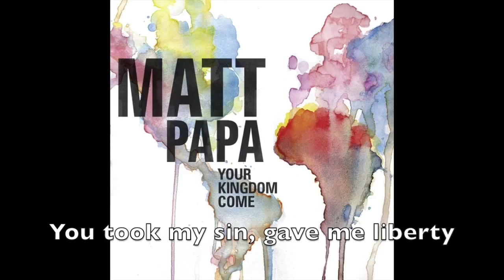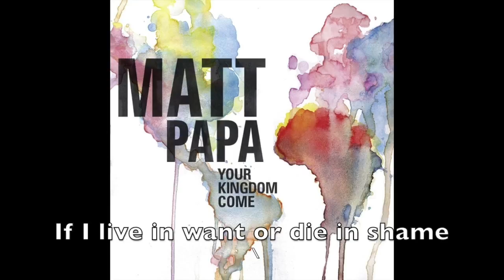Matt Papa - Hymn in C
God of love, You came to earth
Born in a manger, the incarnate Word
Full of grace, and full of truth
You healed the leper, you made all things new (2 Cor 5:17)

Religion despised your word of love
Condemned you to die in your innocence
A crown of thorns and mockery
Were yours, my savior, my precious king

Stained with blood, and bruised with pain
The lamb of God on a cross of shame
Never before and never again
Was love so great, was death so grim (John 15:13)

There on the hill you died for me
You took my sin, gave me liberty
I'll never boast, but in your cross (Gal 6:14)
And all my gains, I now count as loss (Phil 3:8)

When sins, they rob my heart of joy
And when condemnation seems to steal even more
This I recall, You rose again
And I rose with you. Hallelujah, Amen

If I live in want or die in shame
To live is you and to die is gain (Phil 1:21)
I in you and you in me (John 17:21)
My God, my brother, my identity

Were I tempted with the best of earth
All it's pleasures and all it's gold
And if fame in all it's kingdoms
Was in my hands to hold

I'd scorn it all for you've given me
The treasure of your son
And now I'm richer than the richest (2 Cor 8:9)
For you've given me your love

CD on Amazon